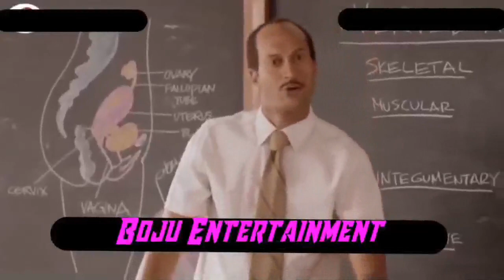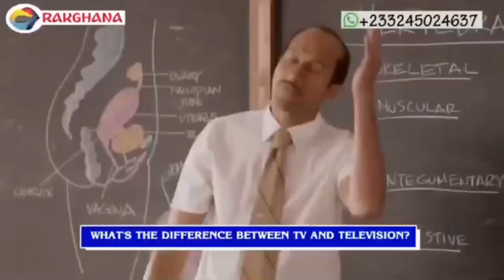Aff-gaaffii in Gimbi part 2| Dr iddoo kaan dhiisani maaf Udduu namaa waraanu?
Baga gara channel keenyaatti nagan dhuftan.

yeroo jalqabaaf gara channel keenya dhuftan yoo ta'e subscribe gochuun maatii keenya kanatti dabalamaa vedion kun yoo isinitti toleera ta'e immoo like,share gochuun nu jajjabeessaa yaada qabdan comment irraa nuuf ka'a